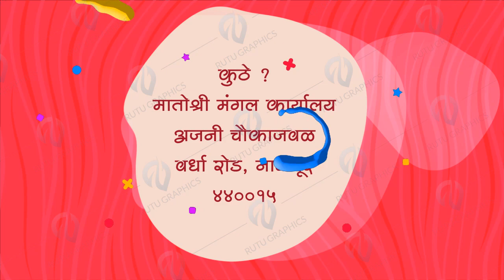Naming Ceremony RGN 02 | Boy Version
Naming Ceremony have always been an emotional affair, and everyone wants their invites to be the most special and the most remembered one to their guests as well. You can easily share it on social media sites and chat messengers as well as get that "wow factor".